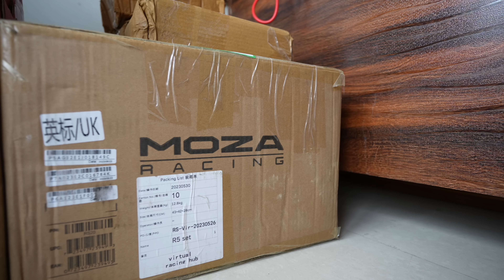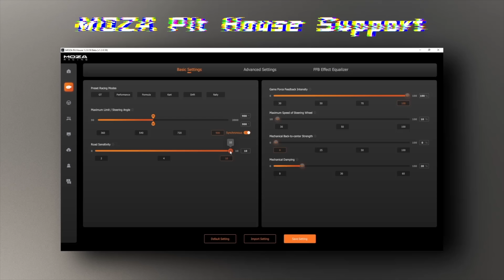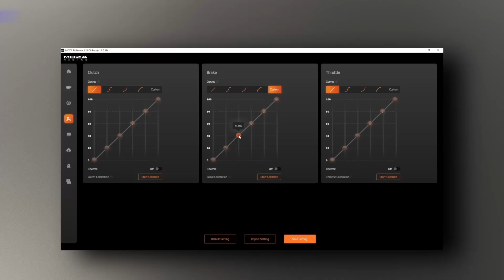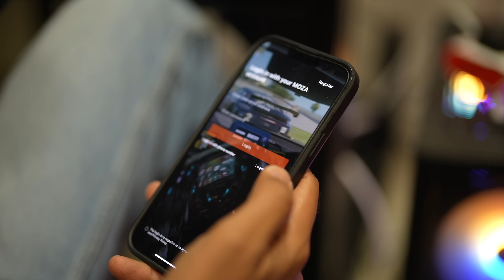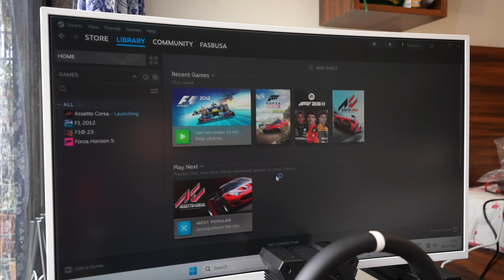I Put A Racing Simulator In My Bedroom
I show you the best racing simulator in India which is from Moza Racing and discuss the alternatives like Logitech and Thrustmaster.

Follow FasBeam On